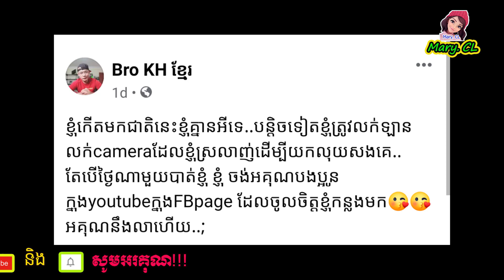សុខៗ ស្រាប់តែBro HK ប្រកាសលក់ទ្រសម្បត្តិយកលុយសងគេ